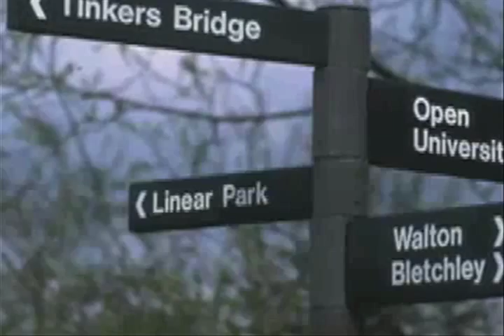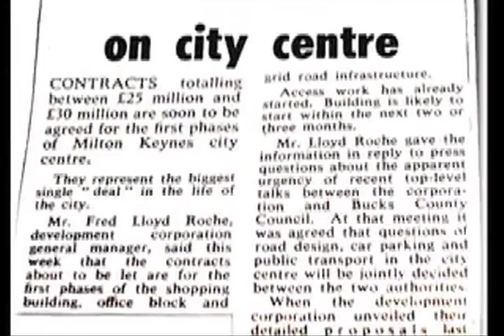"Welcome to Milton Keynes" by The King Canutes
Welcome to Milton Keynes
Shimmering Southern Lights
Where the women want you,
And the men all want to beat you
Plentyll give it a try.

Drinking hard rules the day,
Every pubs look the same
And the Meatloaf impersonators
Sweatin at you from the stage

Its Friday Night and the police are wearing riot gear
Its a funny sight, the police all wearing riot gear,
And yet theyre right, the police all wearing riot gear
Cause they know its going to go off..

Pensioner Gladys Knight
74, The Grove
Had her handbag stolen,
And her glasses broken by a yobbo
Hes doing time.

She went to counseling,
Then she went on the gin
Shes a prisoner in her sheltered housing,
Ask her how she feels and she says fine.

Its Friday night, as she knocks back her 15th gin
Sees the Southern Lights, and thinks about whats happening,
Feels the rising fright, shes reaching for the glass again,
Cause hell be out by Christmas..

Wavendon Social club
Sign on the peeling wall
Advertises a soul night,
It seems a touch overambitious,
Unless its to start the search.

And over in Woughton Green,
Its perfect for your party
A bucket of wine for free,
With all of the straws you need.

Its Friday Night, Welcome to Milton Keynes
Its a funny sight, Welcome to Milton Keynes
See the Southern Lights, Welcome to Milton Keynes
Well do it right, welcome to Milton Keynes